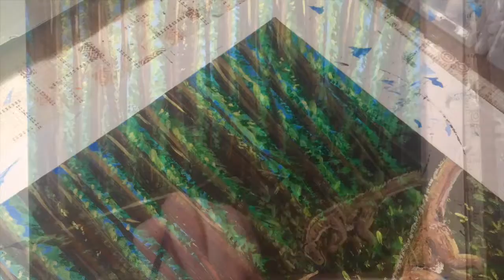Pangaea Painting [SP]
Senior Project Painting

Now I know I paint a lot of birds, so to those who ask me: Hey B, where's the bird in the painting? I will say, Oh it's in the corner there! Just wait about 200 million years...
Evolution joke anyone?
The dinosaur is actually a Herrerasaurus that I believe from my google searches is thought to be a very early ancestor to some of today's modern birds.
The painting is based on the super continent Pangaea, but my actual reference photos were taken from the redwood forest.
This fun painting was to celebrate painting a scene from all seven normal continents.